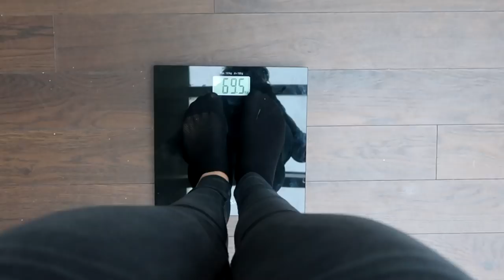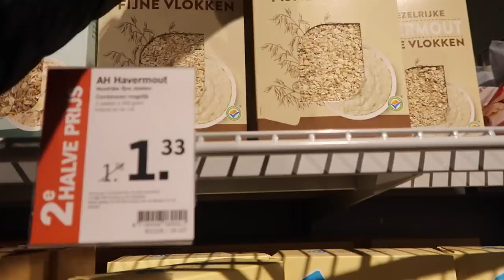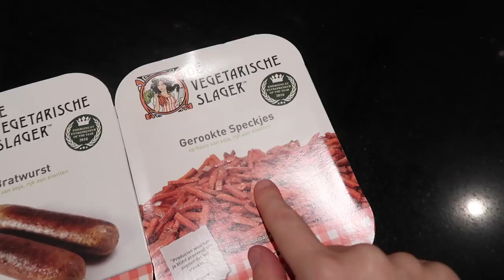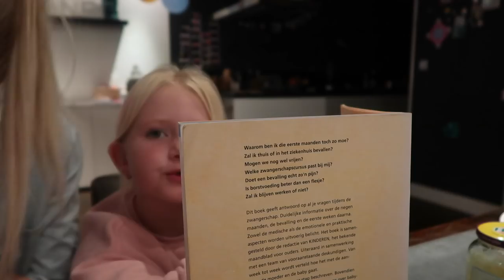19 weken zwanger en nu al de 20 weken echo! | Vlog #215 | Diesna Loomans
Ja vandaag hebben we de 20 weken echo. Ik ben al 19 weken zwanger en een beetje, dus we mogen al. Een spannende echo hoor!

Iets opsturen?
Dan kan dat naar:
Social1nfluencers
t.a.v. Diesna Loomans
Passeerdersgracht 18
1016XH Amsterdam